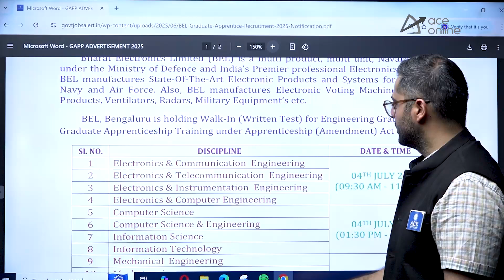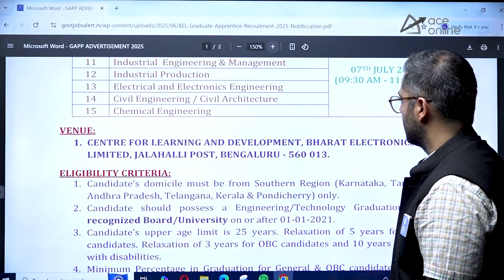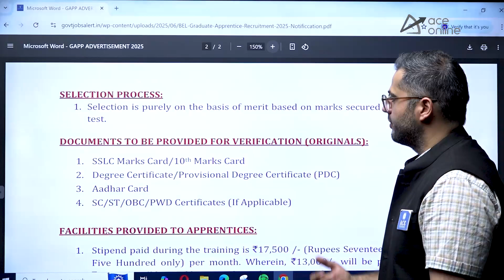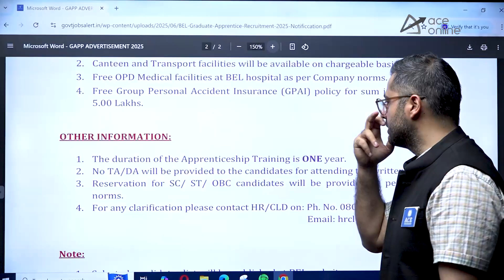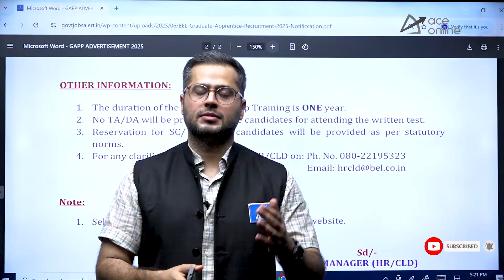BEL Apprentice Recruitment 2025 | 200 Vacancies for B.E/ B.Tech Students | Stipend Rs: 17500/- P.M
Bharat Electronics Limited (BEL) has announced Apprentice Recruitment 2025 with 200 vacancies for B.E/B.Tech graduates. Selected candidates will receive a monthly stipend of ₹17,500. This is a great opportunity for engineering students to gain hands-on experience in a top PSU. Don’t miss out on this golden chance to kickstart your career with BEL!